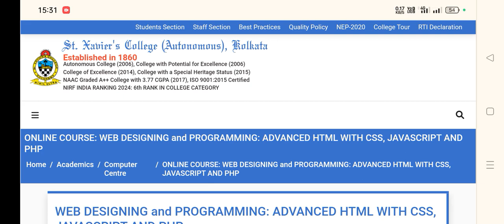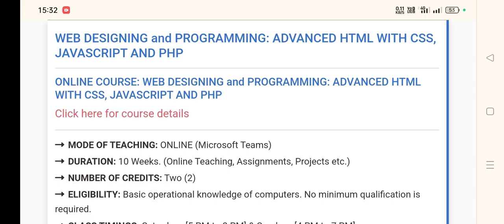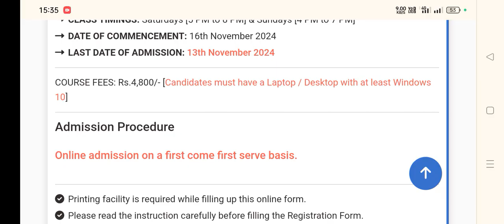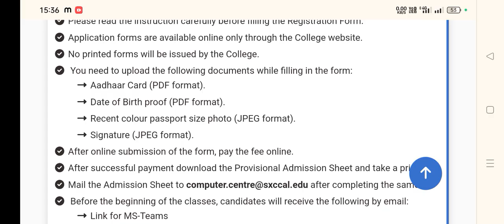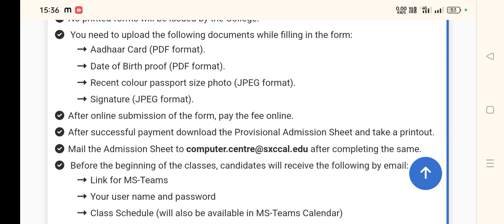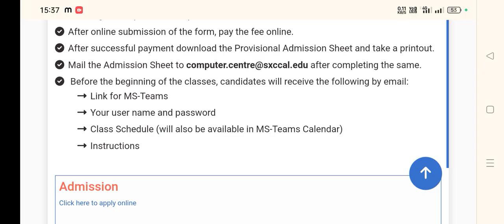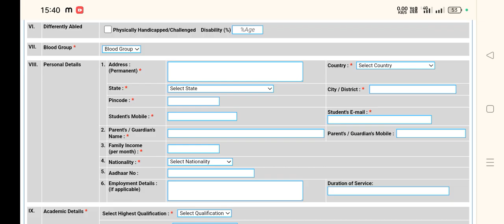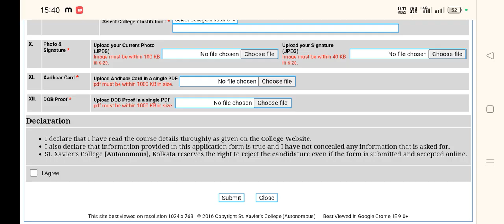Web Designing Course Admission Started| St Xavier's College Kolkata|Course Details|Fees & Elegibilty